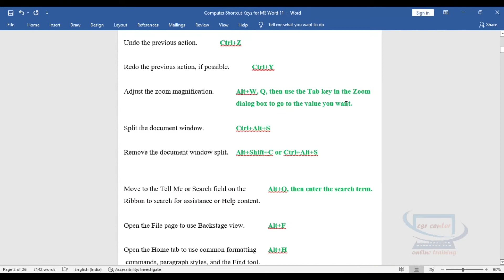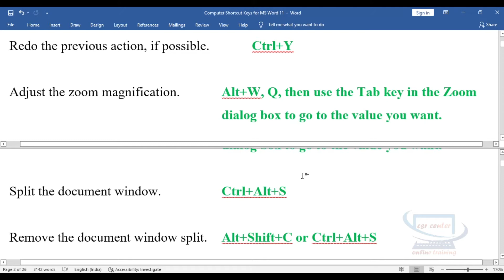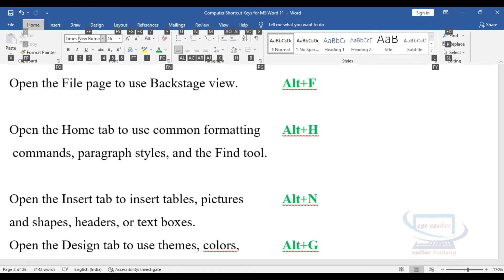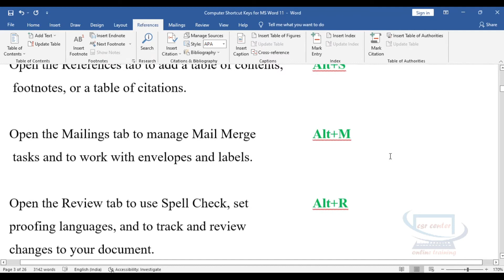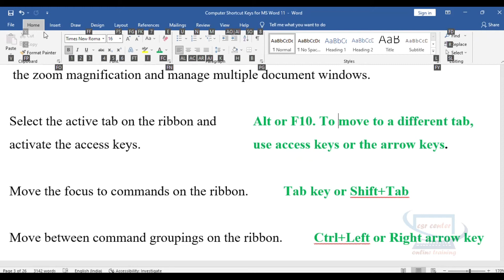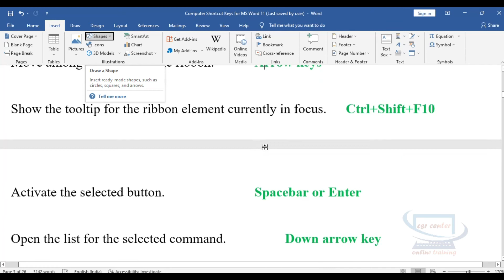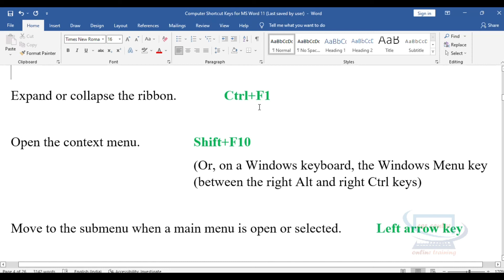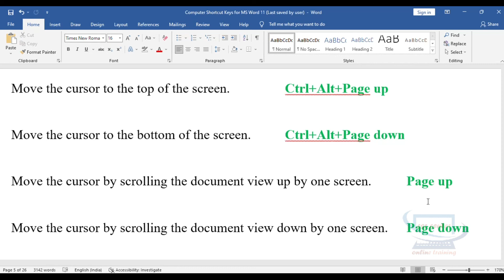#2 MS Word Keyboard Shortcuts/Microsoft Word ಕೀಬೋರ್ಡ್ ಶಾರ್ಟ್‌ಕಟ್ಸ್ ಕಲಿಯಿರಿ/Expand or collapse ribbon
MS Word Keyboard Shortcuts/Microsoft Word ಕೀಬೋರ್ಡ್ ಶಾರ್ಟ್‌ಕಟ್ಸ್ ಕಲಿಯಿರಿ/Expand or collapse ribbon